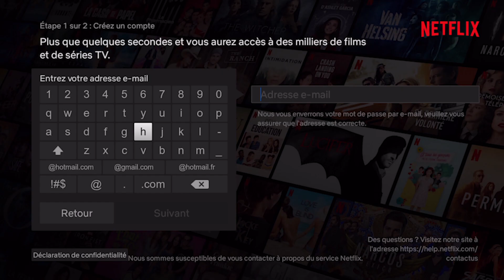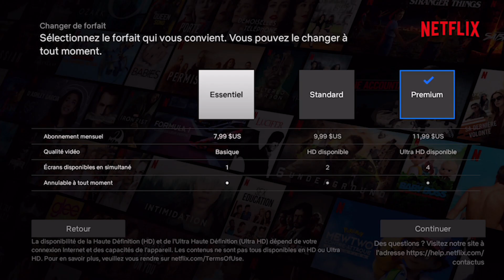DECODEUR 4K-UHD : comment se connecter/créer un compte NETFLIX ?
Connectez-vous ou créez votre compte NETFLIX à partir avec votre DECODEUR 4K-UHD et profitez de l’ensemble du catalogue NETFLIX sur votre TV.